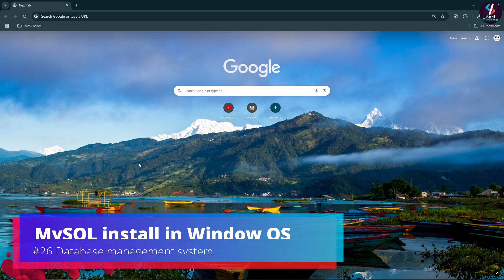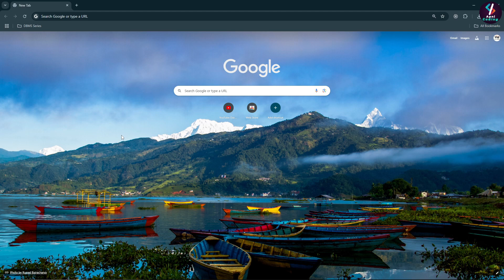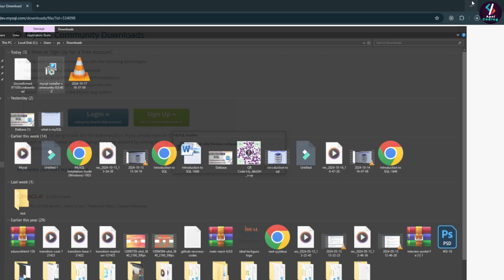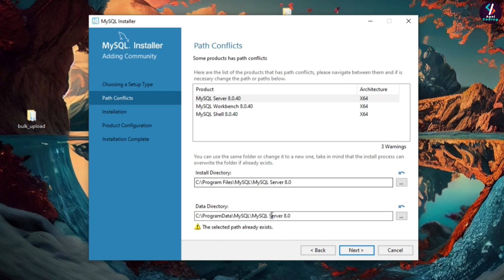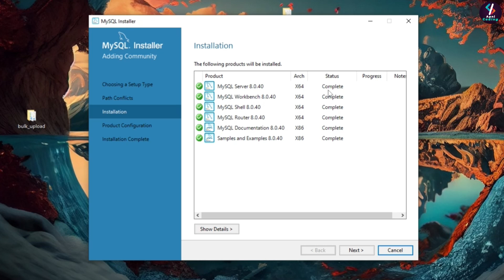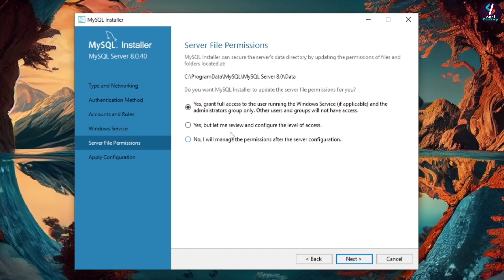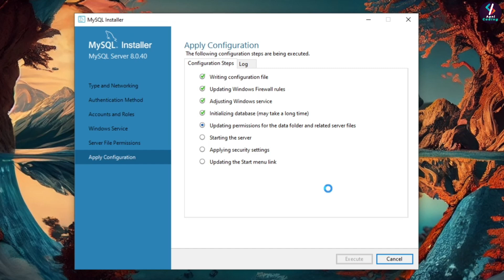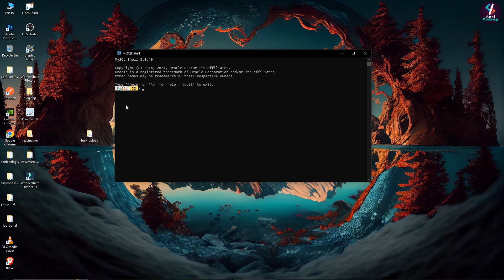#26 How to install MySQL | How to download MySQL | MySQL kaise install kare | SQL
► Happy Coding!
► Happy Learning!